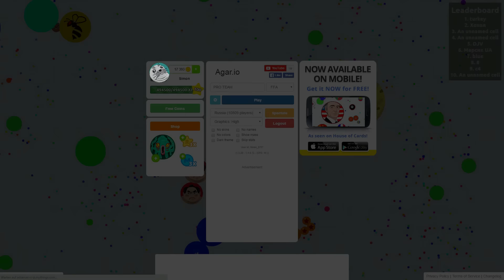AGARIO TROLLING TEAMERS IN FFA // "PRO TEAM" // Agar.io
So many teams on FFA and Experimental servers.. let's troll some agario teamers!